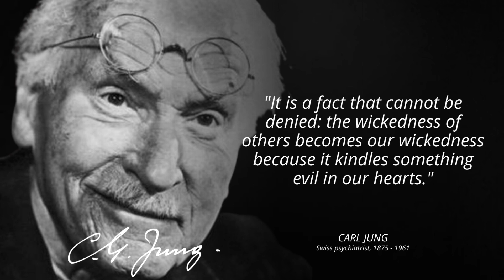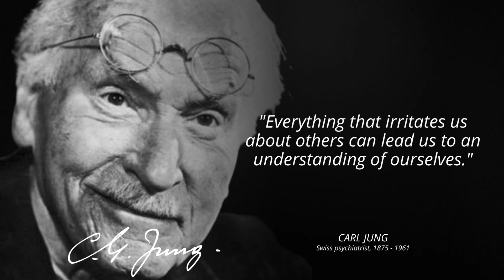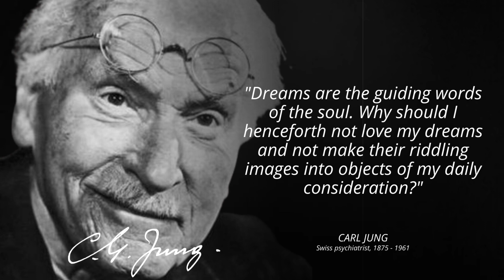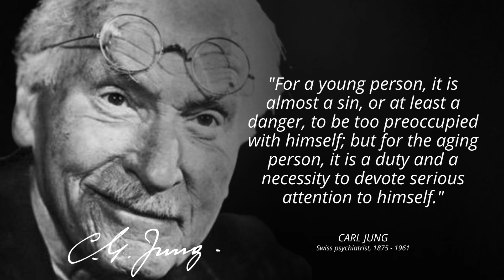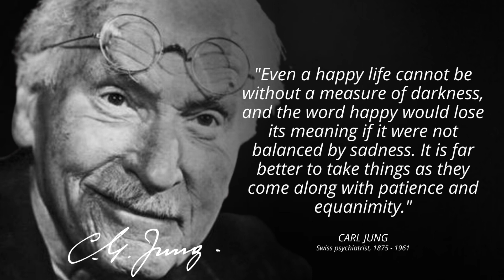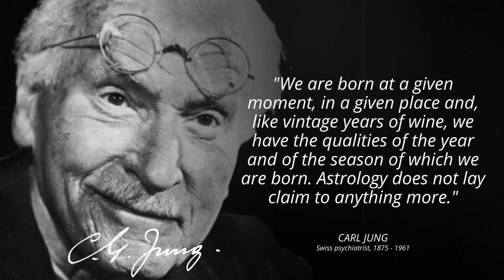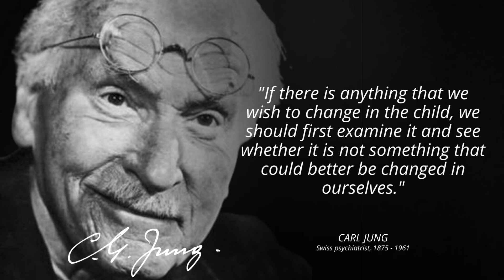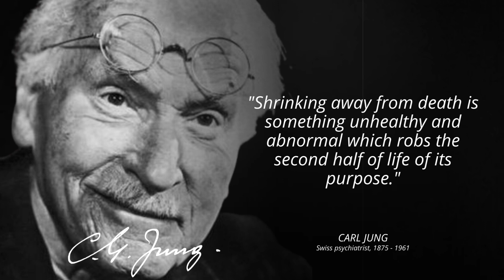Carl Jung's Quotes You Would Regret You Didn't Know Before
Carl Gustav Jung was a Swiss psychiatrist and psychoanalyst who founded analytical psychology. Jung's work has been influential in the fields of psychiatry, anthropology, archaeology, literature, philosophy, psychology, and religious studies.

This video contains Carl Jung's quotes. We hope these quotes will help you think about various things in your life. The quotes of Carl Jung are well worth your time. Take screenshots of the quotes you like to add to your inspirational quotes collection.

►► Man and His Symbols by Carl Jung

►► Our book recommendations:
Biographies and diaries:
The diary of a young girl
Nikola Tesla: a life from beginning to end
Leonardo da Vinci: a life from beginning to end
Elon musk: how the billionaire CEO of SpaceX and Tesla is shaping our future
Can't hurt me: master your mind and defy the odds
Wings of fire: an autobiography of Abdul Kalam
Think and grow rich
The theory of everything

Personal development:
The subtle art of not giving a f*ck
The monk who sold his Ferrari
Atomic habits
Dopamine detox
The power of your subconscious mind
How to win friends and influence people
Attitude is everything
Life is short and so is this book
World’s greatest books for personal growth & wealth
101 essays that will change the way you think
Eat that frog!
Before you start up
The psychology of money
Master your emotions

We hope you enjoyed Carl Jung quotes and our video with Carl Jung quotes in general, a lot of time and effort was invested in it.